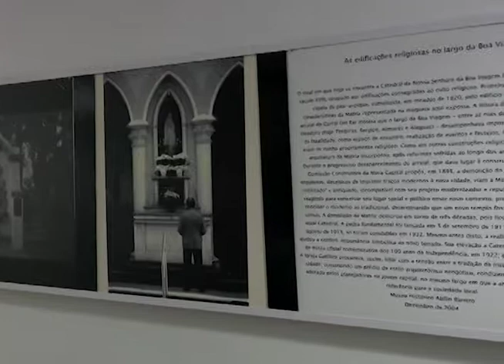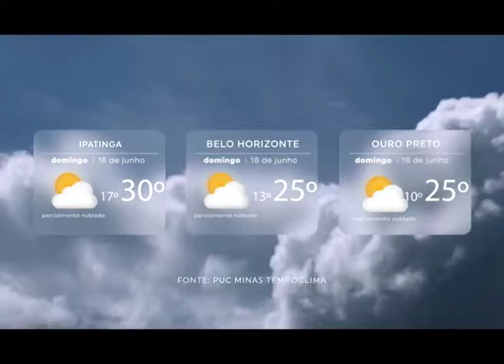Horizonte Notícia - Bloco 01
Data exibição: 15/06/2017
Produção: Kátia Castro
Apresentação: Fernanda Penna
Veículo: TV Horizonte